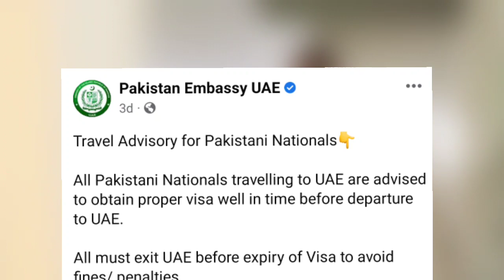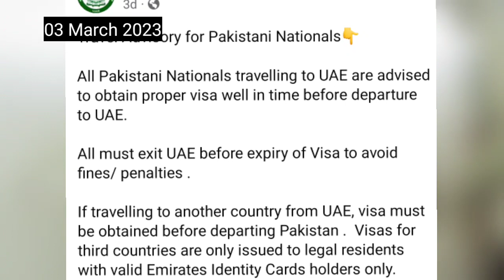Important News For UAE Dubai Visit Visa Holders For Pakistan Embassy Latest Update